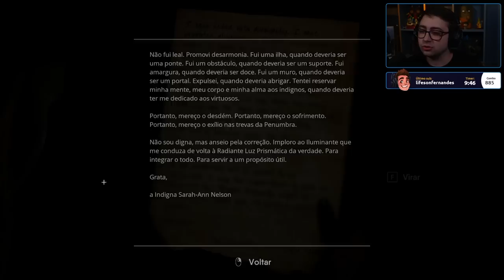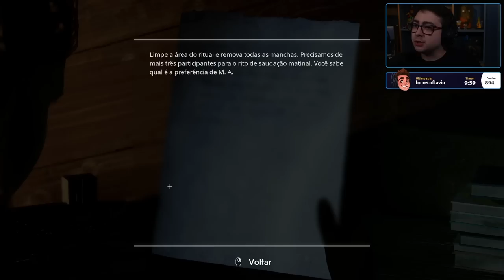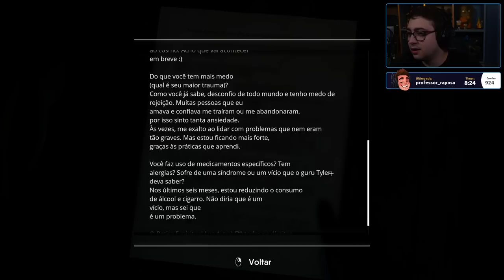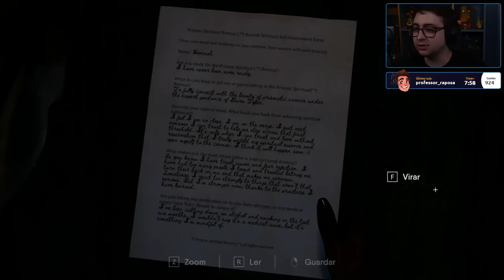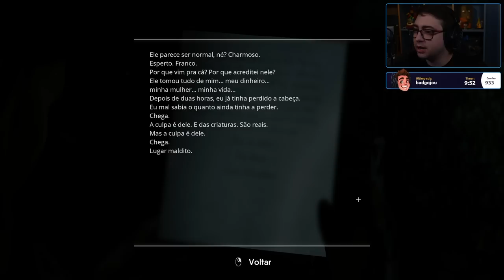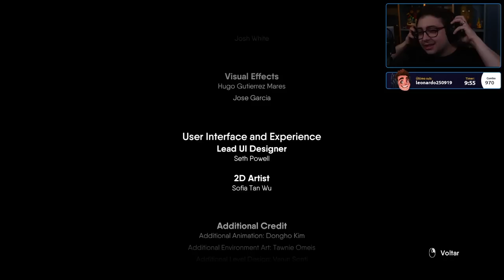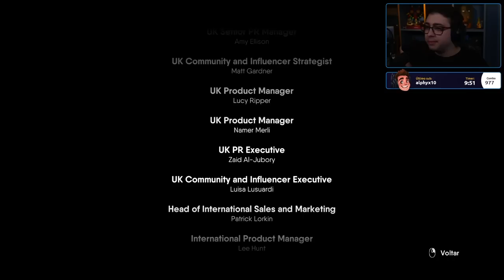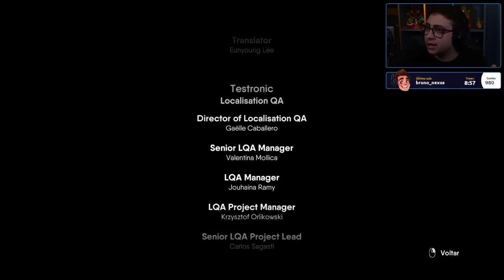alanzoka jogando The Chant - Parte #4 / FINAL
NOVEMBRO NINJA
Válido do dia 01/11/2022 ao dia 30/11/2022 às 23:59, em produtos vendidos e entregues pelo KaBuM!

alanzoka jogando The Chant
alanzoka jogo de terror

Nas categorias: Headset Gamer, Teclado Gamer, Mouse Gamer, Mousepad, Gabinete, Kit Gamer, Teclado e Mouse. Limitado a 200 cupons utilizados ou a disponibilidade de estoque, o que ocorrer primeiro. Não cumulativo com ofertas Prime Ninja, lançamentos e produtos em pré-venda.